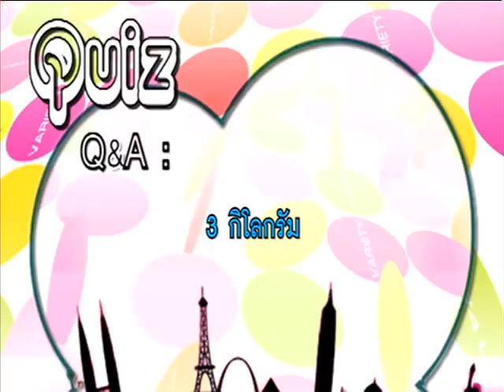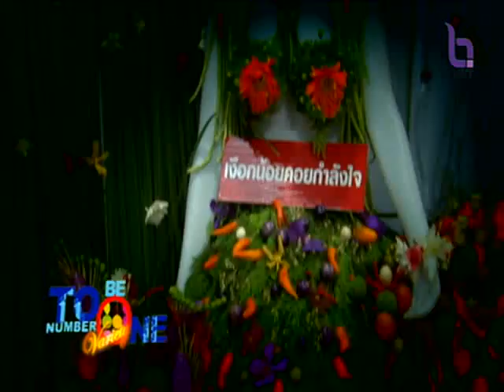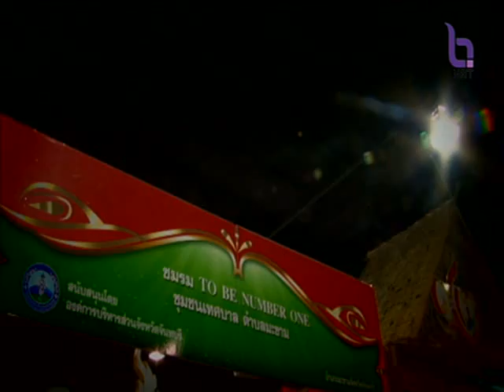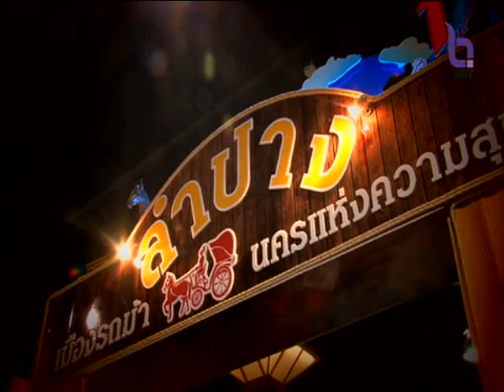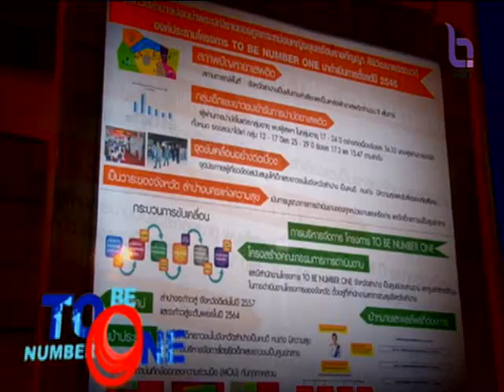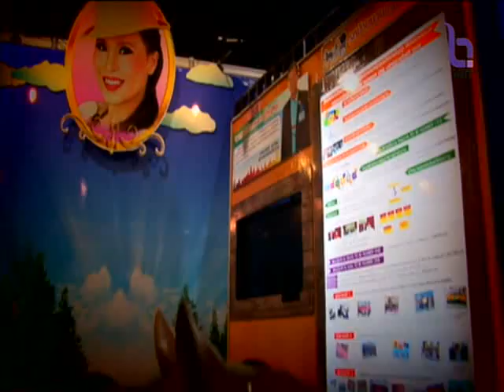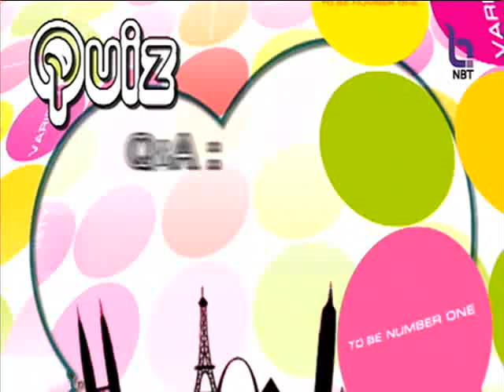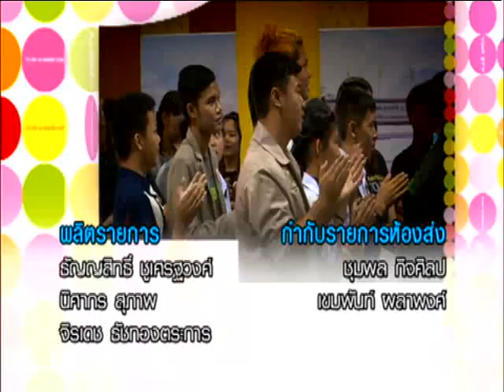To Be Number One Variety 1พ.ย.57